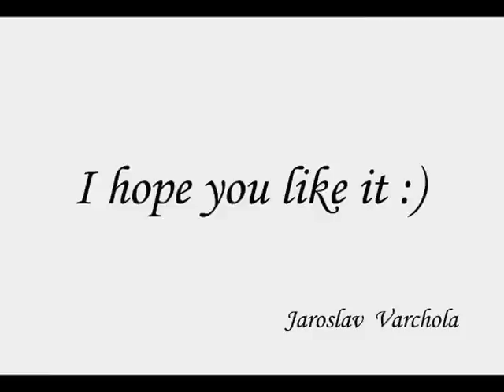How to draw 3D women on paper - by Jaroslav Varchola